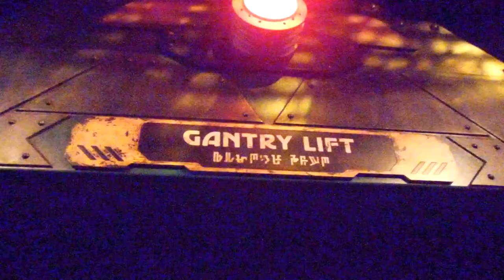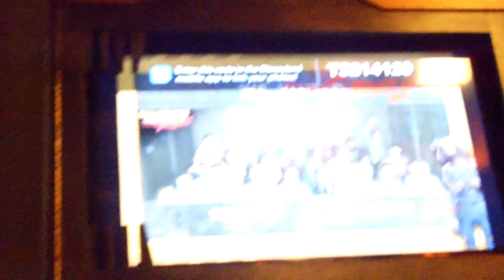Guardians of the Galaxy: Mission BREAKOUT Born to be Wild 2018 Full HD 1080p POV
Here is the ride at the Guardians of the Galaxy: Mission BREAKOUT with Scan of the Clearance and the Born to be Wild Default Version. Visit here at Disney's California Adventure.

Credits:
-Video recorded with nikon coolpix s6300 Red
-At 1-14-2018